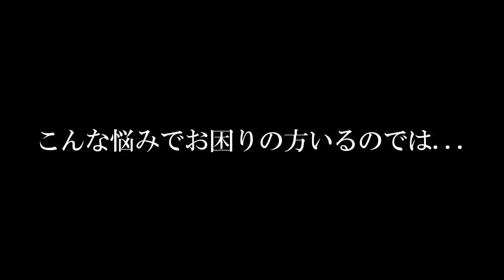【テニスの日！】岡村恭香プロ登場！！！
プレゼント企画当選者の方はこちらに連絡ください。↓
出演依頼、企業案件はこちらまでご連絡ください！

前回の動画：
【シングルスで勝つ為の戦術＃３】エッグボールから高い打点の打ち込み！！楽天オープン限定アイテム当たる！？